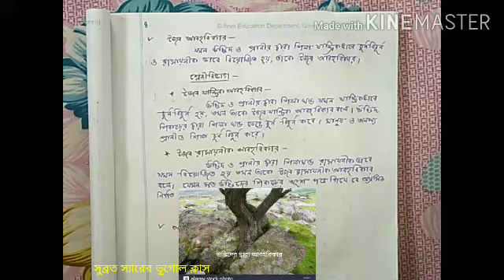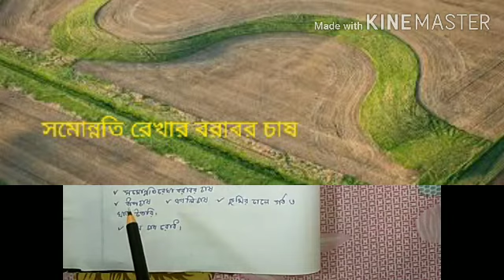নবম শ্রেণী,পঞ্চম অধ্যায়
অঙ্গারযোজন, জারণ, আদ্রবিশ্লেষণ, জলযোজন কিভাবে সম্পন্ন হয় তা এখানে সুন্দরভাবে উপস্থাপন করা হয়েছে।
উদ্ভিদ, প্রাণী এবং মানুষের দ্বারা কীভাবে আবহবিকার হচ্ছে তা এখানে সুন্দরভাবে জৈব আবহবিকার এর মাধ্যমে আলোচনা করা হয়েছে।
আবহবিকার থেকে কিভাবে মাটি তৈরি হয় তা এখানে সুন্দরভাবে উপস্থাপন করা হয়েছে। মৃত্তিকা ক্ষয় এবং মৃত্তিকা সংরক্ষণ নিয়ে আলোচনা করা হয়েছে।